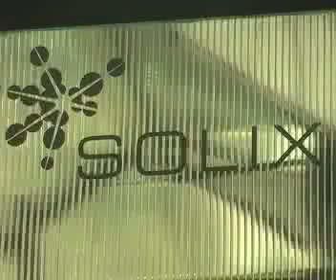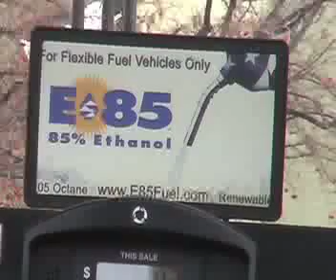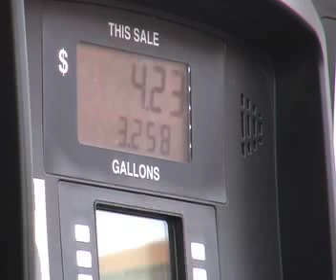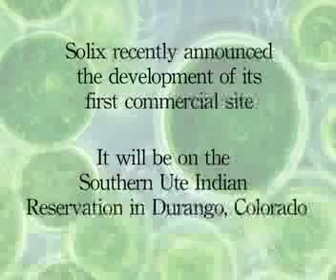Algae to Biofuel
On this episode of The Greenhouse we visit Colorado State University where researches have founded Solix biofuels in order to develop clean biofuels from algae.